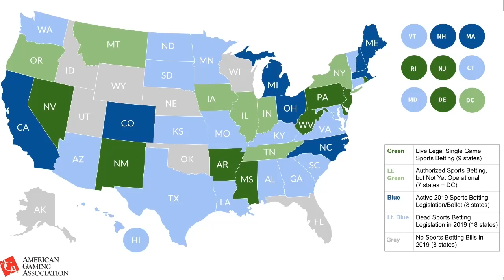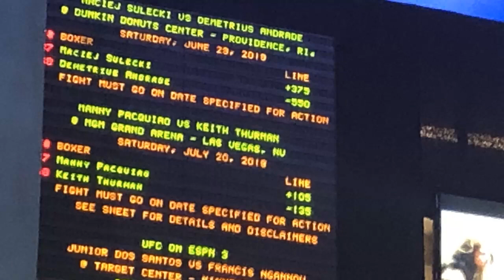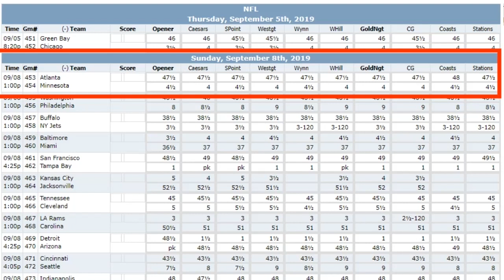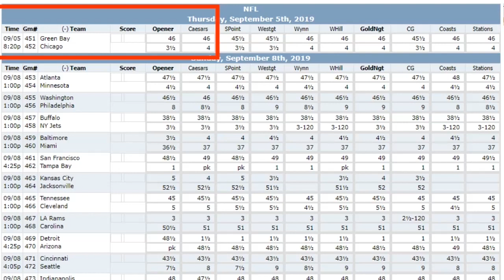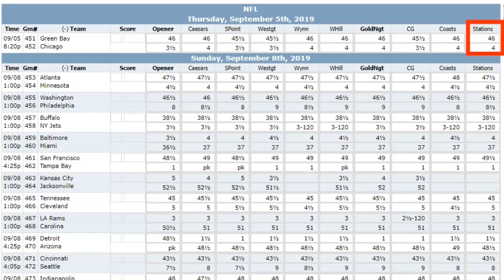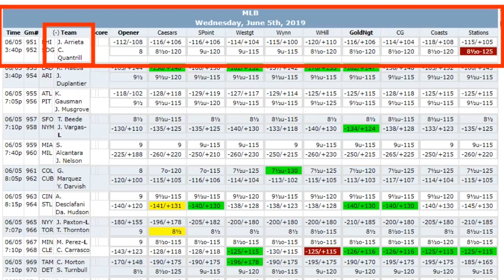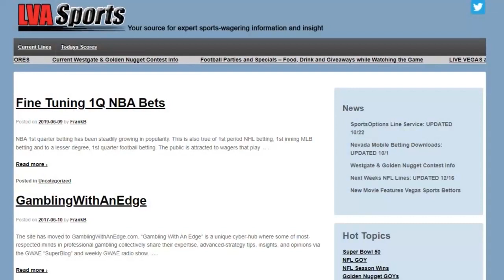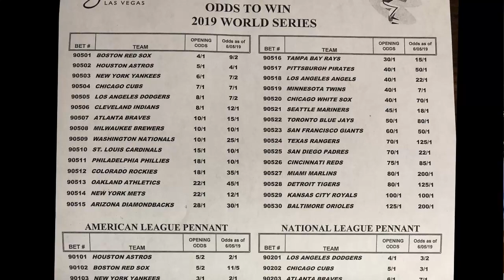How To Bet On Sports - Part 1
This is part one of a two-part video where American Casino Guide book author, Steve Bourie, interviews author and sports betting expert, Blair Rodman, on how to bet on sports, as well as what is needed to be a long-term winner at sports betting.

Topics covered include: Blair's background as a professional gambler, a brief history of U.S. sports betting and why it has expanded throughout the country, plus an explanation of how sportsbooks make their money.

Steve and Blair then discuss how to make various sports bets, including: money line, point spreads, totals (over/under), futures, prop bets, parlays, and more. They also give examples of how to read betting lines for both football and baseball games.

In this second video, Blair gives details on what is needed to be a long-term winner at sports betting and he gives specific tips to help bettors achieve that goal.

Please note:  this is an edited version of a video originally released in 2019